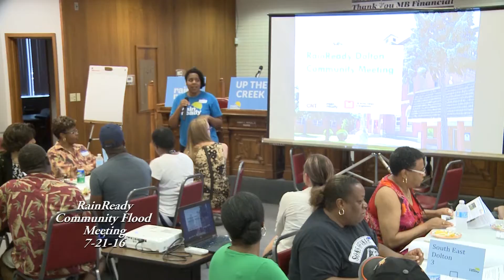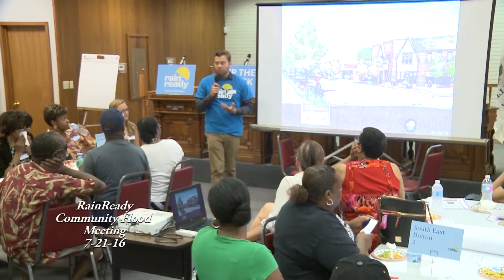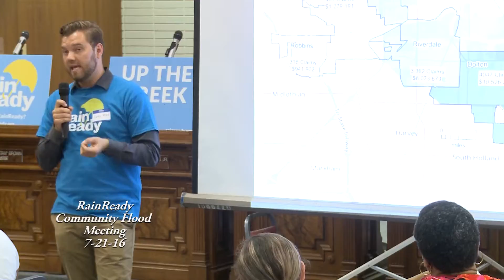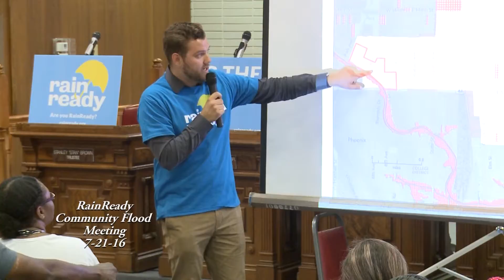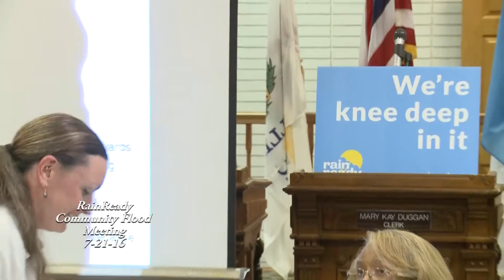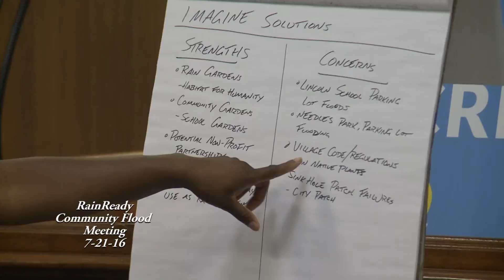RainReady Community Meeting 7-21-16